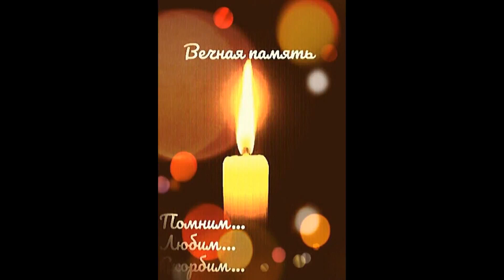ПОЁТ:НУРХОДА САФИНА《ЕРАКТАГЫ ЯКЫН ДУСТЫМА》! ! !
СТУДИЯ ГРАММЗАПИСИ
ЗАПИСЬ:7 ИЮЛЯ , 1970 ГОДА . . .